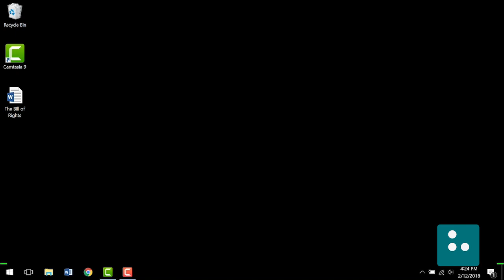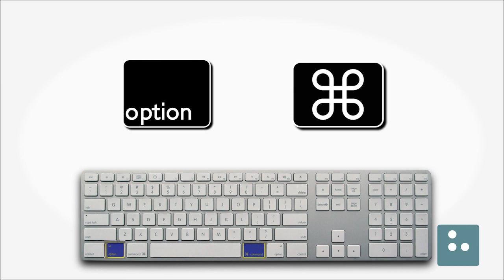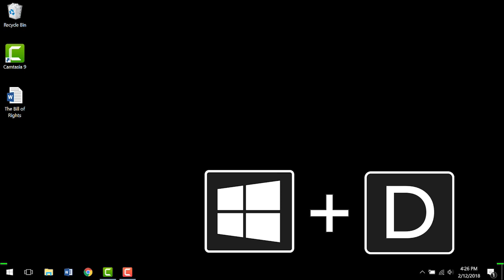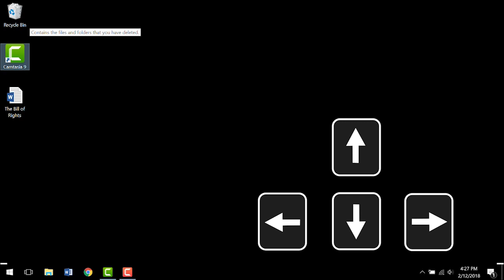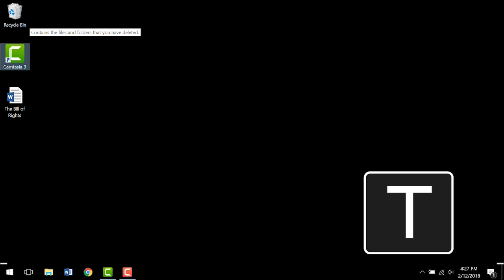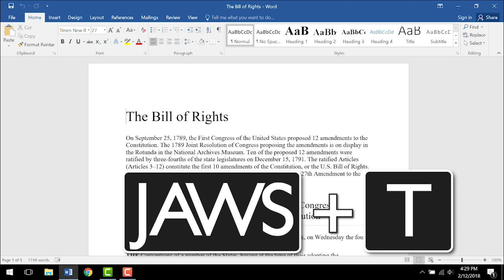Using a Screen Reader with Microsoft Word: Modifier Keys and Desktop Navigation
This workshop introduces the use of modifier keys in keyboard shortcut commands. It also explores navigating to the desktop to locate and open a Microsoft Word document.

To watch the rest of the “Using a Screen Reader with Microsoft Word” series, and other series on technology, go